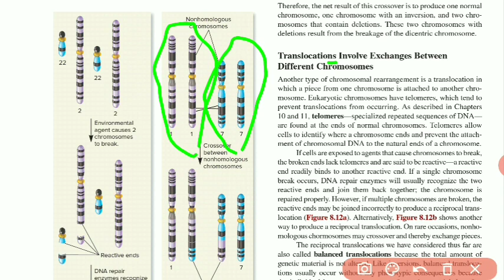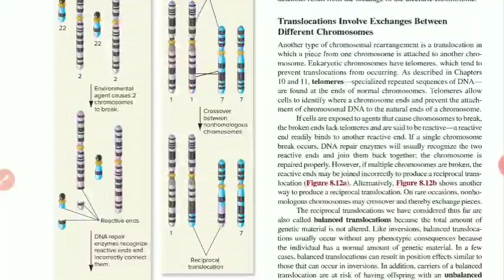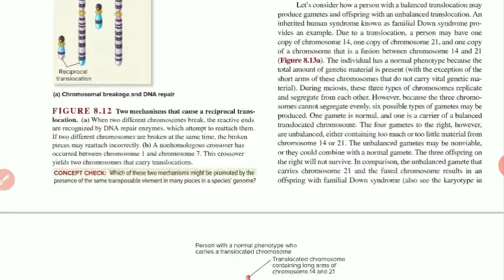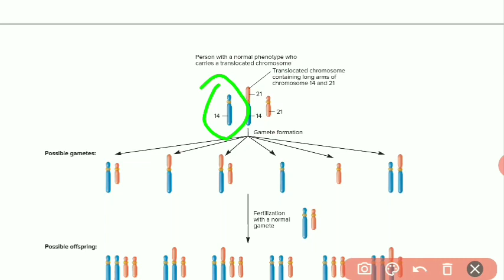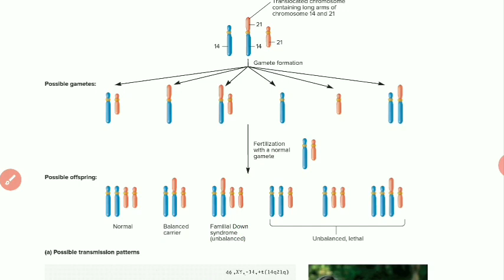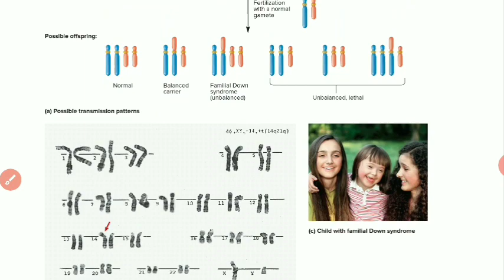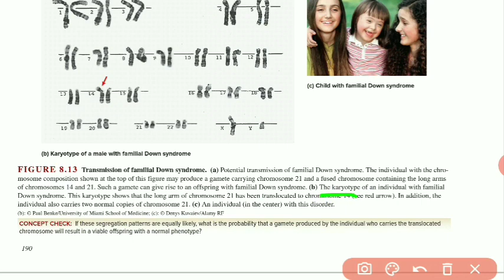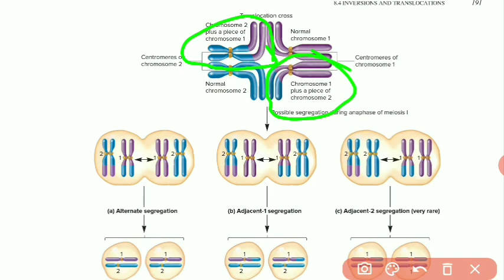Translocation and down's syndrome